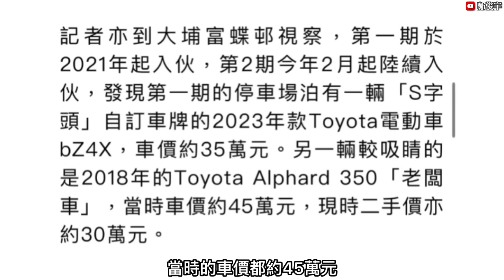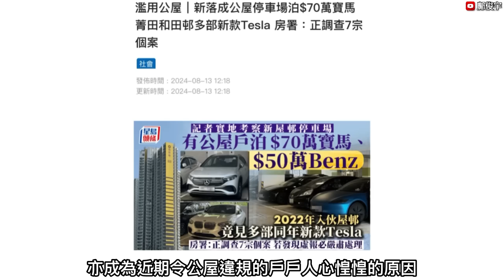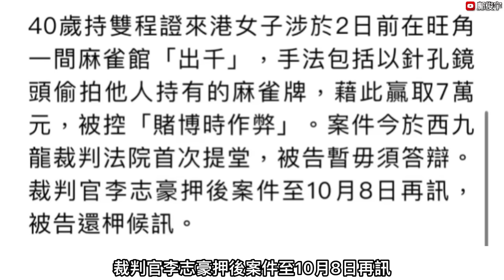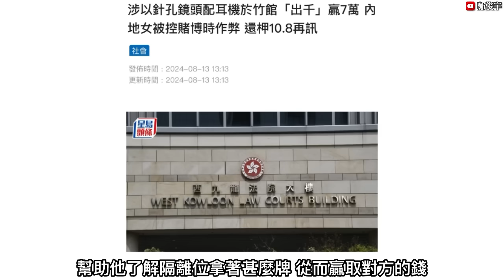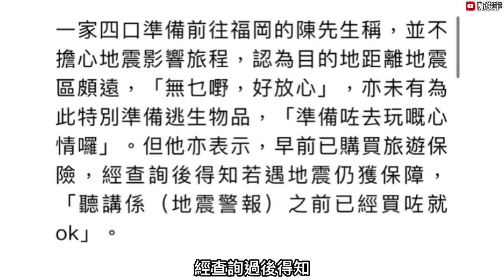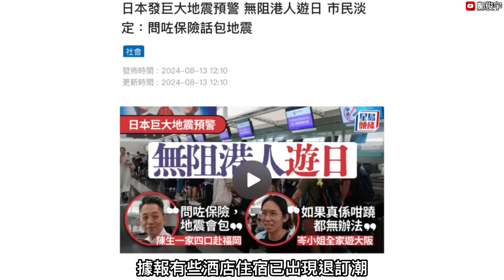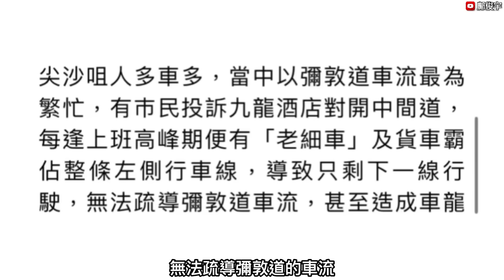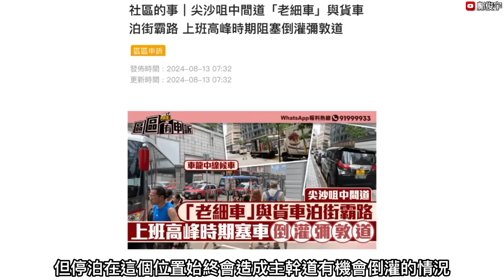揭新公屋停車場泊$70萬寶馬！泊滿名車房署有回應！雙程證女以針孔鏡頭出千？13-8-2024